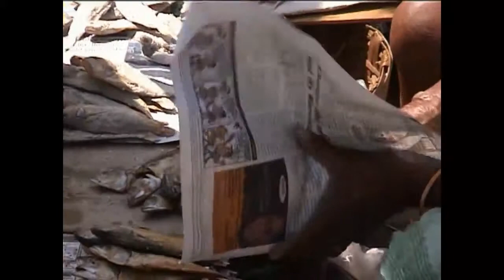India / Goa - Mapusa Saturday Market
Video: Samuel Degen und Andrea Liere